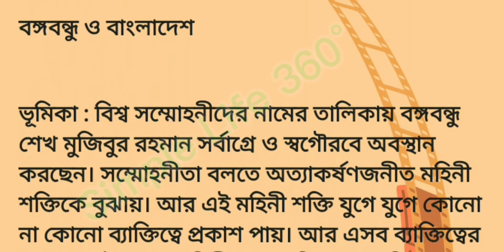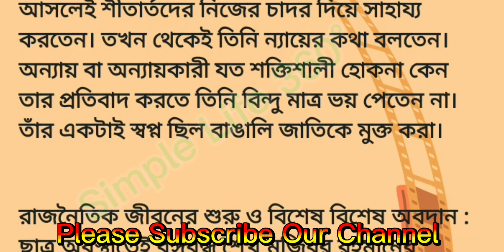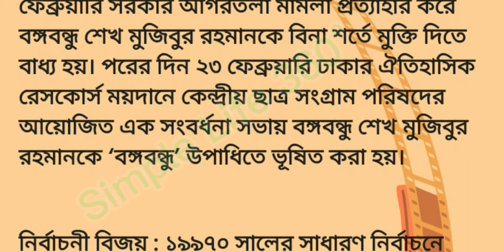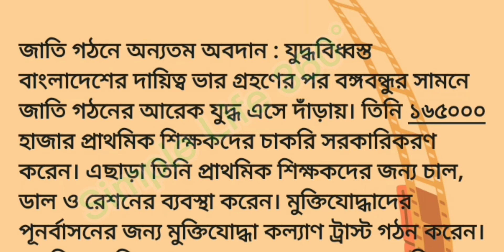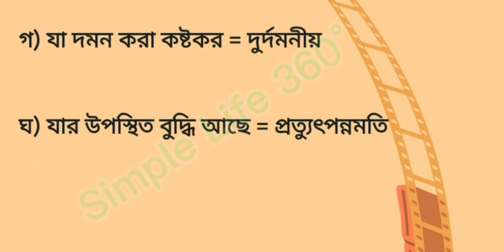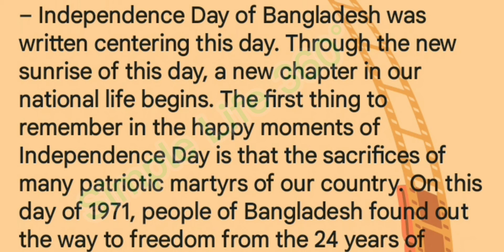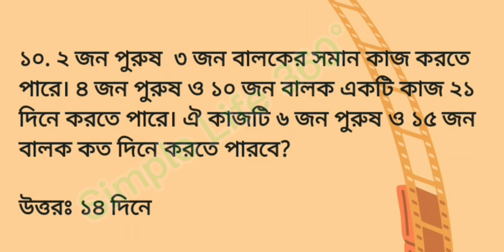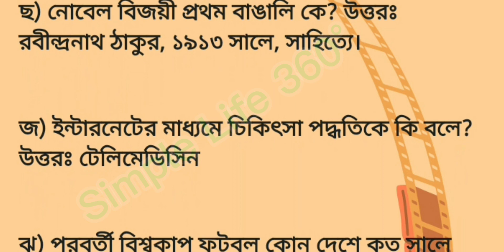CID Office Shohayak Exam Question Solution|অফিস সহায়ক পদের প্রস্তুতি| Office Shohayak Exam-2021